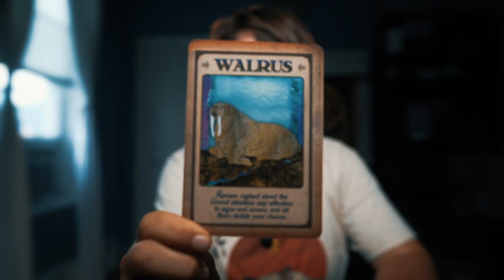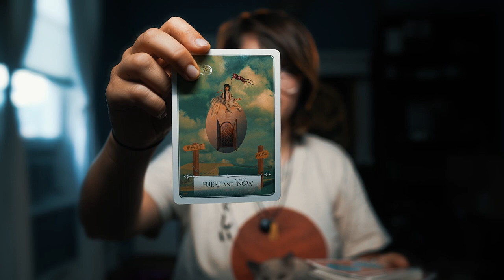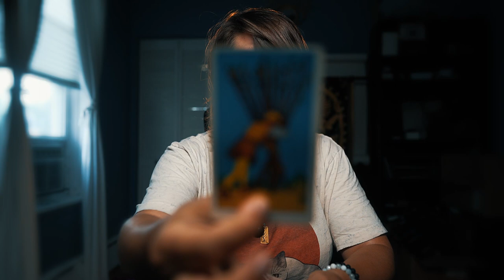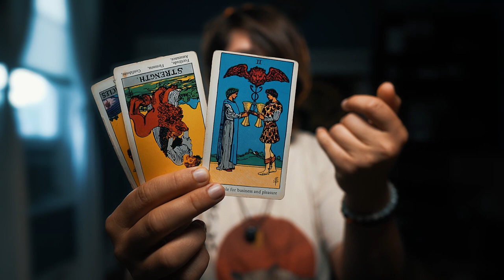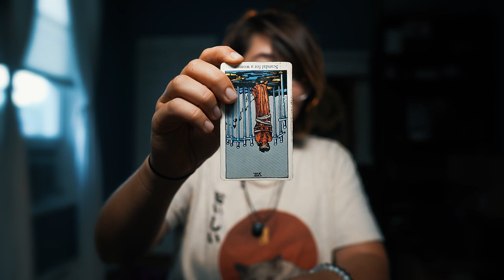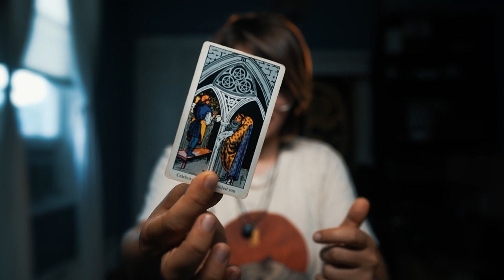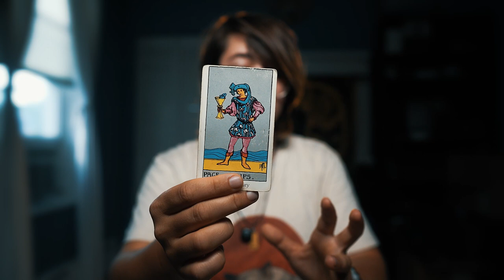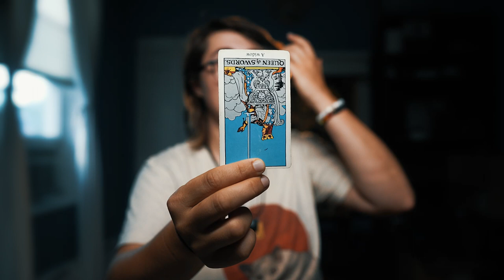✨Weekly Energy✨ New Moon Leo: You're Finally Breaking Free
New Moon Leo: You're Finally Breaking Free

✅  A New Cycle Has Begun
✅  Surprise Yourself
✅  Explore Repressed Aspects
✅  Emotional Maturity
✅  Release Ritual